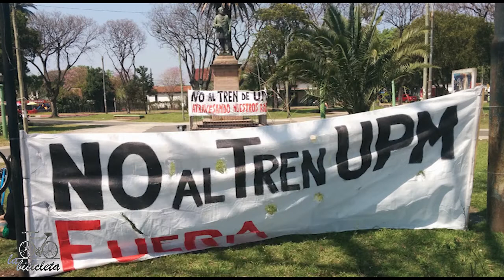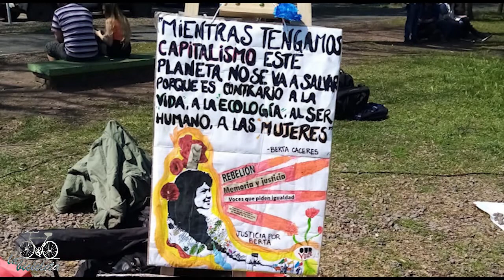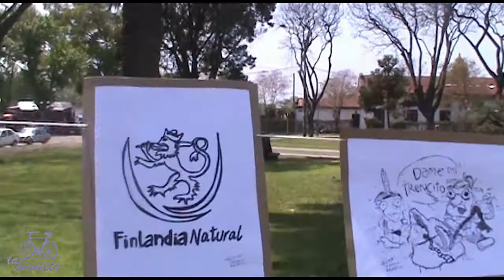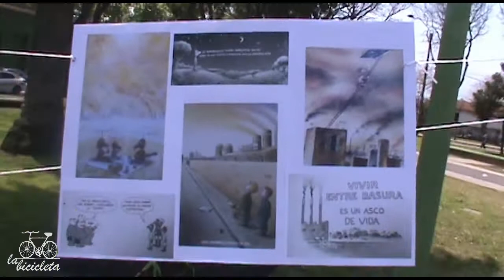Jornada en Defensa del Territorio